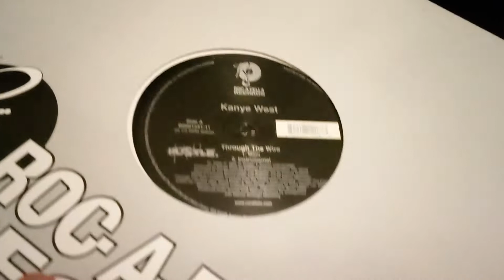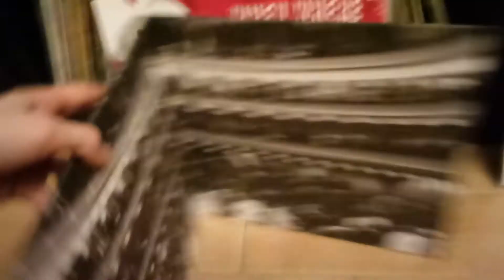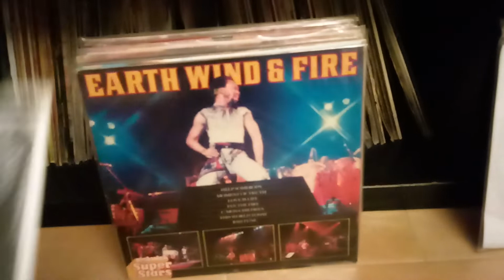płyty do obadania :)